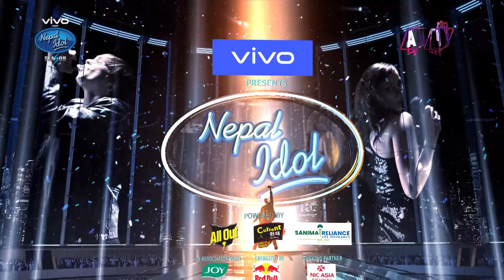HOME VISIT MOMENT - MOHIT BHUJEL | NEPAL IDOL | SEASON 5 | AP1 HD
Nepal Idol is a Nepali reality television singing competition that is part of the Idols franchise created and owned by Fremantle Media. Nepal Idol 2024 is the fifth season of "Idols" which airs exclusively on AP1HD TV.

SIMON FULLER

CONSULTING PRODUCER
CHITRA LANGEH

SURESH PAUDEL

MADHU SANJEL

ASST. DIRECTOR
NIMESH RAJBAHAK

EDITING INCHARGE
INDRA MANANDHAR

RA PRAVEEN SHRESTHA

REALITY PRODUCER
SUJAN SHRESTHA
SURENDRA BISHWOKARMA
SUBASH THAPA

ASST. DIRECTOR OF PHOTOGRAPHY

EDITOR
SUSHIL GHIMIRE
MILAN SHRESTHA
SUBIN DAHAL

CAMERA PERSON
SURENDRA MASKEY
HRITIK SINGH THAKURI
RAJENDRA SUWAL
NIRAN RAJ BANA
SANJAY PAUDEL
ASHOK GHIMIRE
SURAJ THAPA
BINAYA MALEKAR
ERIK SHRESTHA
ABHISHEK NEPAL

ASST. CAMERA PERSON
BIKASH SHRESTHA
SAJAN KC

ONLINE GRAPHICS
BIBEK SHRESTHA

MOTION GRAPHICS & PROMOTION DESIGN
NIRAJ POUDEL

COLORIST
SHYAM KUNWAR (FINAL PIXEL NEPAL)

SOUND ENGINNER
RAMESH THAPA
KISHAN SHRESTHA
SUJIT NAPIT
SAJIN SHAKYA

KISHOR THAPA

ASSISTANT MIXING AND MASTERING
RAJESH SHRESTHA
RAJU KARKI

NARRATOR
SURESH PAUDEL

MCR ENGINEER CHIEF
ROSHAN SHRESTHA

IT CONSULTANT
NISHAN SHRESTHA

IT DEPARTMENT
ABHISHEK SITAULA
SAGUN MAHARJAN
ROSHAN CHAUDHARY

GRISHM DEVKOTA

HR & ADMIN
NARESH MAN SHRESTHA
REKHA RAJBAHAK

NIRAJ SHRESTHA

BUSINESS HEAD
KEHSARI BALLAV DAHAL

FINANCE
BIPLAV UPRETY
RAMESH GHORASAINI

MARKETING CONSULTANT
BINOD OJHA

MARKETING
MADHURI SAPKOTA
PRATIVA LAMIGHATE
RITI SHRIVASTAV

ART DIRECTOR
RAJU PAINTER

MCR ENGINEER
PRAMOD KOIRALA
DIPENDRA YADAV
RABINDRA KUMAR SHAH
NISHAN CHIKANBANJAR
ANAND ROY
YOGESWORI SHRESTHA
SUJAN THAPA MAGAR
RASHMITA SHAH
MANISHA YADAV

TALENT HEAD
MIN GURUNG

LOGGER
SUBASH THAPA

MUA
NIJAN RAI
KOSHELI LIMBU

TECHNICIAN
RAJESH PHUYAL

SCREEN OPERATOR
BINOD SHRESTHA

LIGHT TECHNICIAN
GYAN BAHADUR TAMANG
SUBARATNA MAHARJAN
NARAN GURUNG
GANESH NEUPANE

SPOT
RAJESHWOR PATEL

TRANSPORT
DEVI RAM BISHWOKARMA
RAJ KUMAR SAPKOTA
BISHNU ADHIKARI
BISHAL B.K.
MUKUNDA KHATIWADA
KHIRANTA GIRI

MUSIC
SUNDAR KUMAR MAHARJAN        - DRUMS
PRAJWAL LAMA                               - KEYS
SURAJ PRADHAN                             - GUITAR
SUDHIR KUMAR CHAUDHARY       - DHOLAK/CONGA
PRABIN KUMAR SHRESTHA          - GUITAR
SHAMBHU BANIYA                          - TABALA/MADAL
SANJEEV MAINALI                          - FLUTE
KRISHNA LIMBU                              - BASS

AN AP1 HD TV PRODUCTION FOR ANNAPURNA MEDIA NETWORK